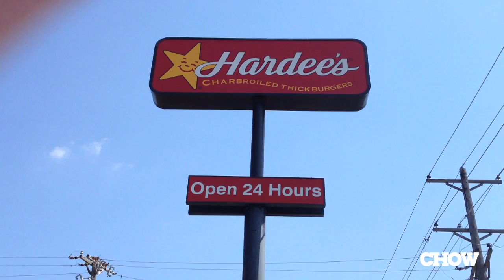Hardee's Memphis BBQ Thickburger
Hardee's "meat on meat" combination of pork bbq and a hamburger tastes like one thing ... and it's not actually meat.

SUPERTASTER
Check my Supertaster Daily page for new videos, reviews, and stories every Monday, Wednesday, and Friday!

Have a suggestion for a product you would like to see tasted? Leave a comment or video response and I'll see if I can find it!